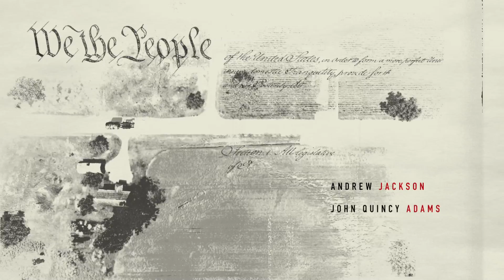BEST TV TITLES 2016- Race For The White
Design: Sixfingers (UK)
This title sequence for CNN's "Race for the White House" six-part documentary series employs striking black and white imagery and visual metaphor to underscore its themes of intrigue, manipulation, double-dealing. The piece had to feel consistent with the various epochs of the presidential campaigns examined in the series. Maxon Cinema 4D was used extensively, along with Adobe After Effects.
Credits:
Creative Directors: David Penn, Tom Brass Designer: David Penn Animator: David Penn